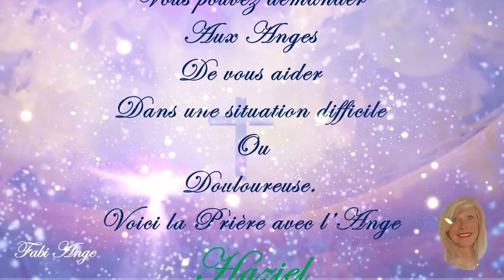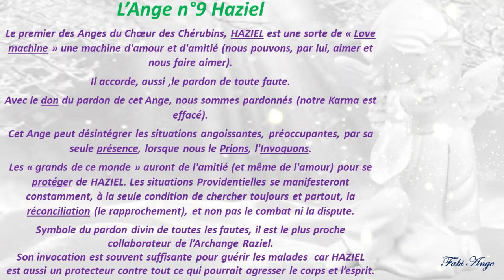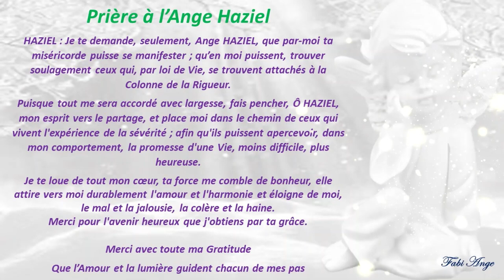😇9*Prière à l'Ange Gardien HAZIEL😇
Je travaille avec l'Angéologie Traditionnel des 72 Anges.